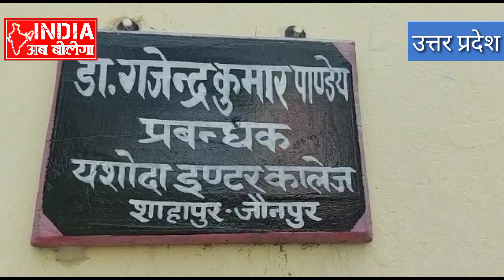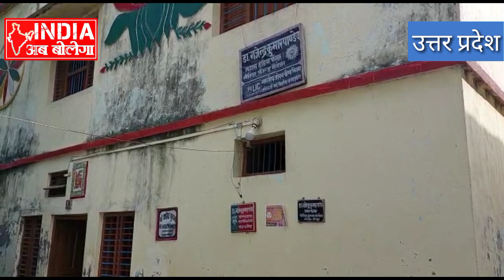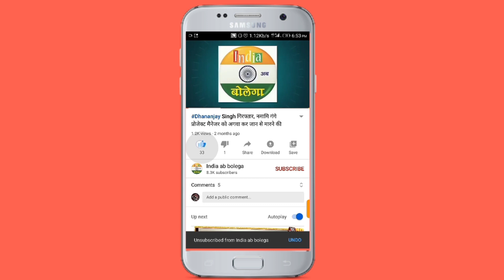जौनपुर की बेटी यूक्रेन में बुरी फंसी, मां, पिता, भाई ने इस तरह रोकर बताई उसकी पीड़ा